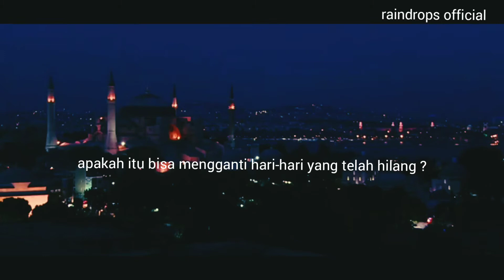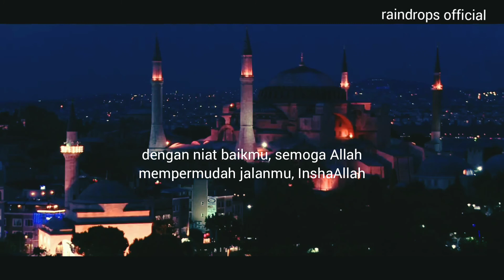SATU HARI YANG AKU PUNYA ll suarahati raindrops